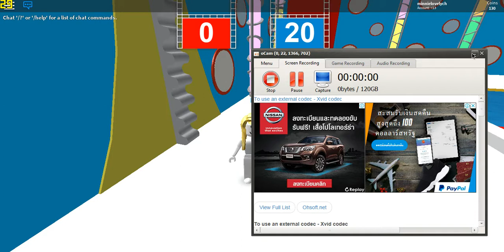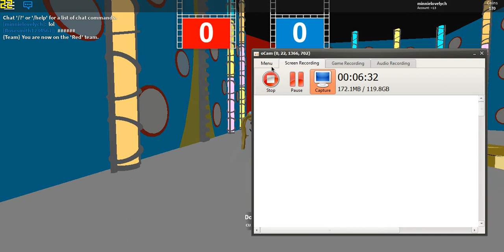Hole in the wall | มาหลบรูตลกในกำแพงกัน!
ทุกคนคร้ะะ สนุกกันมั้ยค้ะะะ ถ้าอยากให้เล่นอีกกดไลค์เยอะๆกันน้า XD